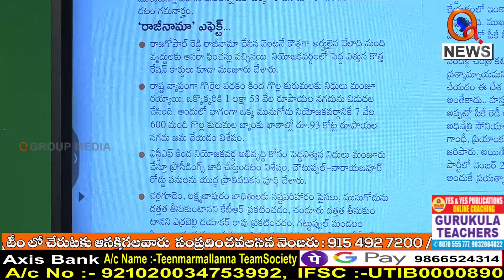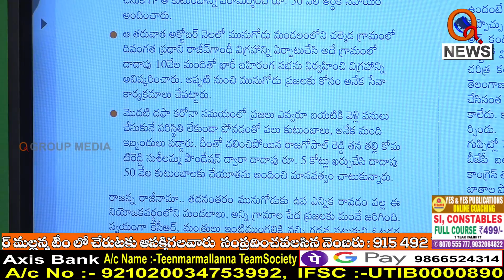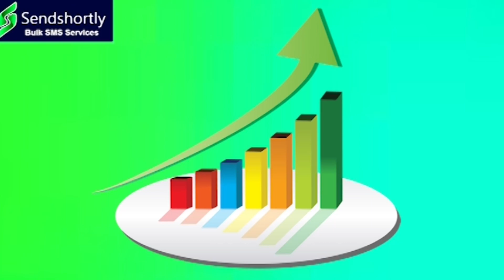రాజగోపాల్ రెడ్డి రాజీనామా ఎఫెక్ట్..|| TeenmarMallanna || QNews || QNewsHD